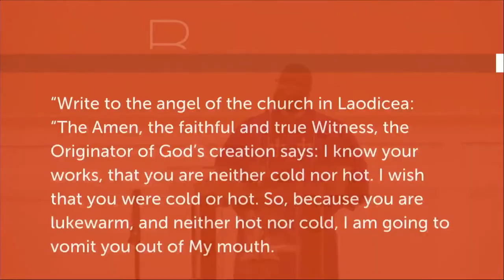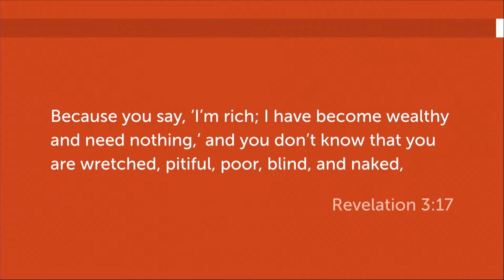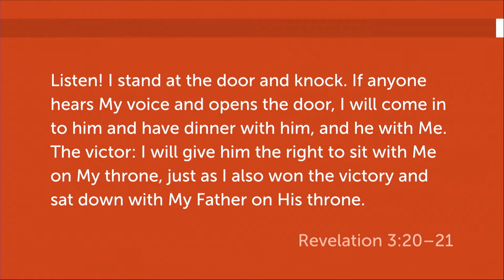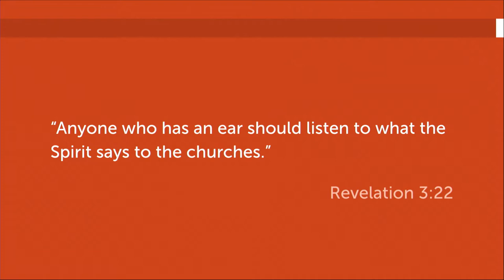Worship at Goshen February 29, 2020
Speaker: Dr. Casey Adams
Goshen Seventh-day Adventist Church: Chicago, Illinois
Gordon Fraser, Senior Pastor
Dr. Casey Adams, Executive Pastor